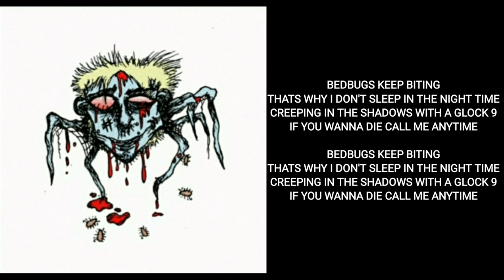BED BUG LYRICS (BY TEENAGE DISASTER)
Go to Teenage Disaster's official page to watch the real video!

Bed Bug by Teenage Disaster